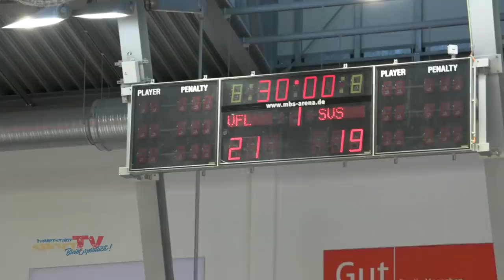Torrekord des VfL Potsdam gegen die Schweriner Stiere Schwerin | Handball in der 3. Liga Nord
Ein Torspektakel zum Saisonabschluss! Mit insgesamt 75 Toren wurde beim letzten Heimspiel des VfL Potsdam der diesjährige Torrekord in der Liga aufgestellt. Am Ende mussten sich die Adler jedoch den stärkeren Stieren geschlagen geben ...

Torrekord des VfL Potsdam gegen die Schweriner Stiere | Handball in der 3. Liga Nord